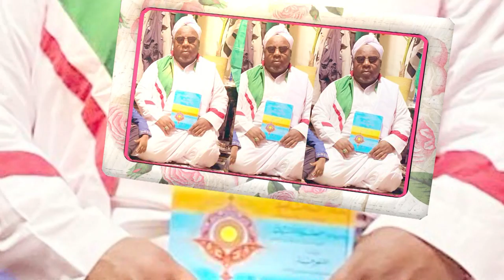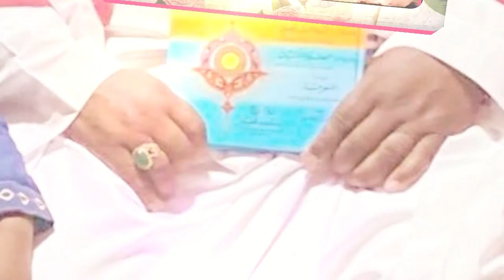KHALIF ABADLLA IYO KHALIF MOHAMED FARAH